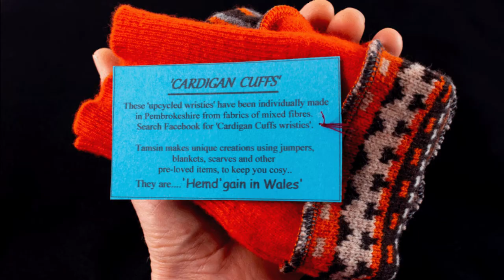Upcycled fingerless gloves from 'Cardigan Cuffs' woollen wonderfulness to keep you warm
I individually design and make these unique fingerless gloves here in the lovely area of Cardigan West Wales, using upcycled woollen garments that have been pre-loved and given a new lease of life, hopefully this video will give you  a good idea of the range that I make and maybe even tempt you into buying a pair!